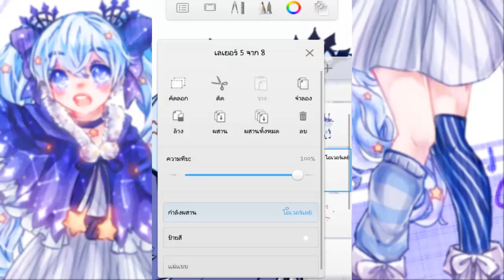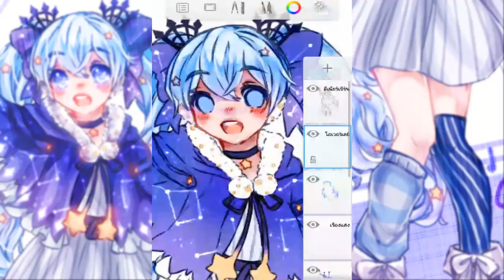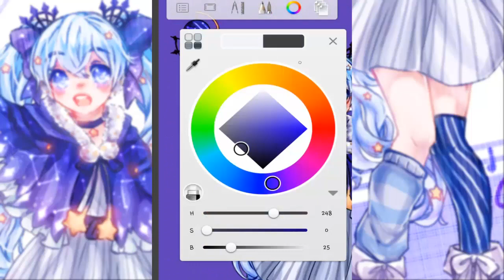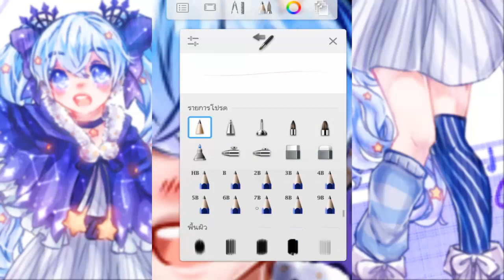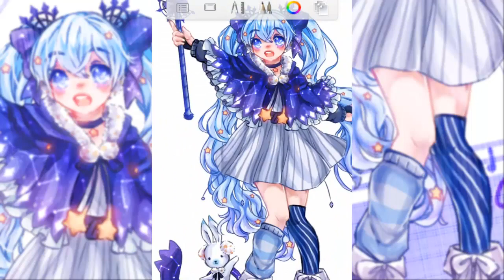[Hatsune Miku] Speed Paint : Winter Night Miku (Galaxy Note4)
song :
★Hatsune Miku - Suki Yuki Maji Magic
★Hatsune Miku - hazy moon